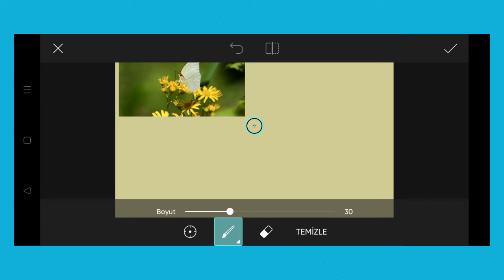Trending HDR video | A Screen Of Pure Pink sdc editing cc | Background | Bp Backdrop A380F K #100